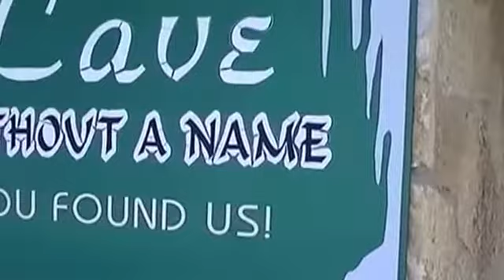Bob Barker Pays A Visit To Cave Without A Name In Boerne, TX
On our recent trip to visit Guadalupe River State Park we took some time to visit and explore one of the most beautiful cavers in the state of Texas, Cave Without A Name. The tour was 2 hours long but no worries I did my best to cover the highlights and condense the tour to 5 min.
This also gave me an opportunity to play with my editing software!